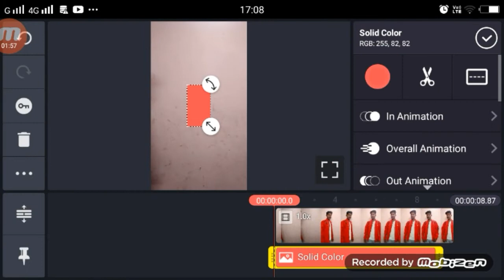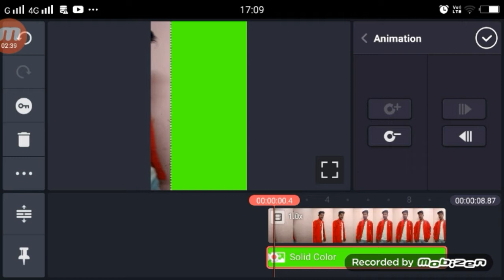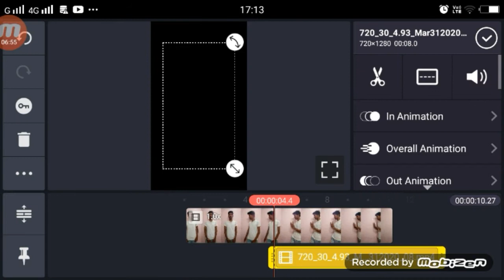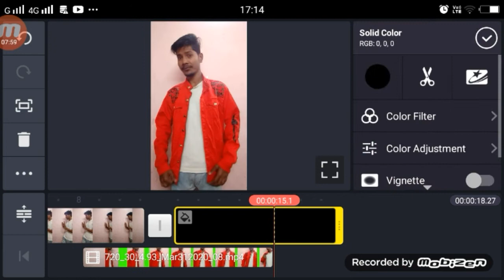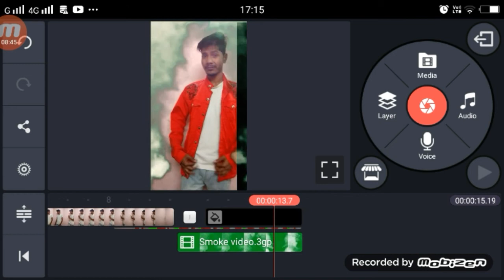Double Role Video Editiong Tutorial | Ramta Jogi Oye Ramta Jogi TikTok | TikTok New Trend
1.  TikTok New Trend Video
2. TikTok New Trend Video
3 TikTok New Trending VFX Tutorial
4 TikTok Video Tutorial
5 TikTok Trending video Tutorial
6 TikTok New Trending VFX Tutorial
7 TikTik Tutorial
8 TikTok Editing Video

My Camera :-
My Mic :-
My Tripod :-. . .